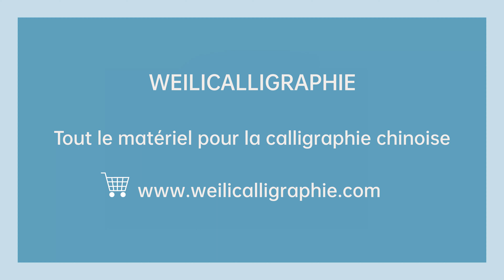Les noms des cent familles en calligraphie chinoise 百家姓 441 : 亓(丌) 官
Calligraphie chinoise faux débutant n°441 亓(丌) 官 patronyme en deux caractères (复姓)